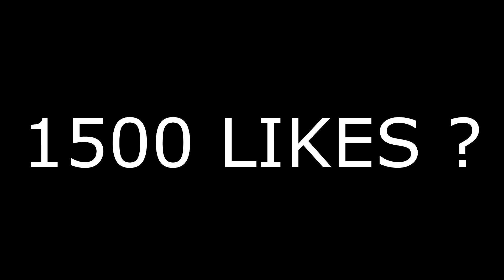FIFA 16 SHOOTING SKILL GAMES !!!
Nu uitati sa dati un follow pe Google+,un like pe pagina de Facebook!

Pentru GTA cash + rank accounts,ieftini si de incredere:

Foloseste codul 'Regend' pentru 5% reducere!